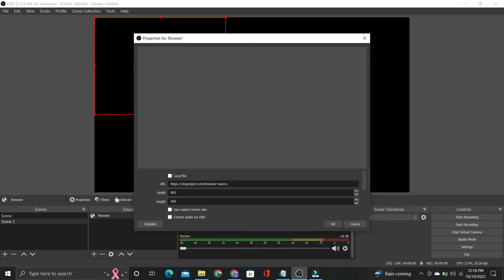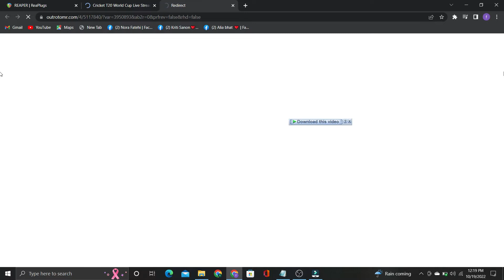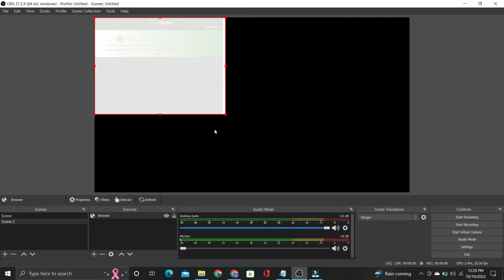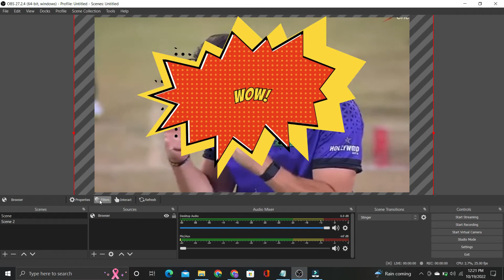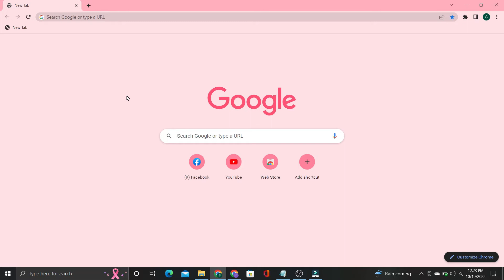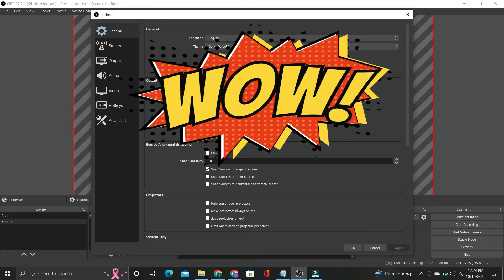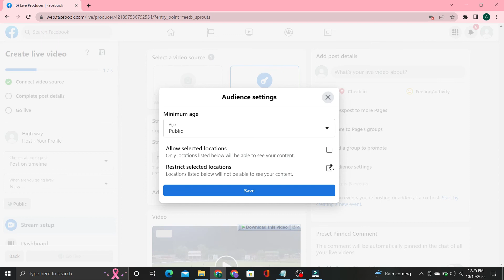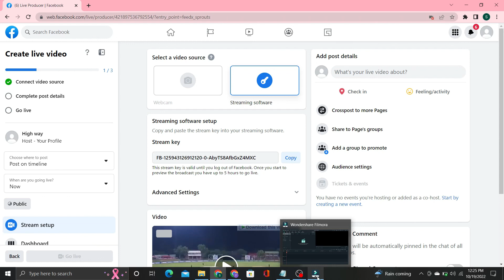How to Live Stream a Cricket Match on Facebook Without Strike || Cricket Match Live on Facebook Page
Pannel RDP Ni ban RHI to Ap log is website sy RDP buy kr skty ha Kafi Achi site personally me b ab in sy he purchase kr rha hon.

how to live cricket match without copyright
live cricket streaming facebook
how to live cricket match on facebook page
how to live cricket match in facebook page without strike in 2022
facebook live cricket match trick

This Website Provide to you all seotools free like article rewriter, plagiarism tool, domain age cheeker, keywords search 50+ tools are available